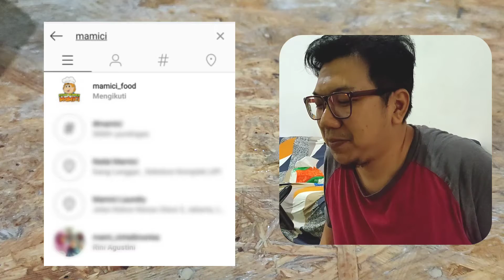MAINTERUSMAKAN NASI KEBULI PLUS MALBI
Kadang kalo keseringan maen, laper juga ternyata gaes. Pas kebetulan dapet kiriman nih dari sodara gue si MAMICI_FOOD, jadi kita santap dulu ya gaesssss..